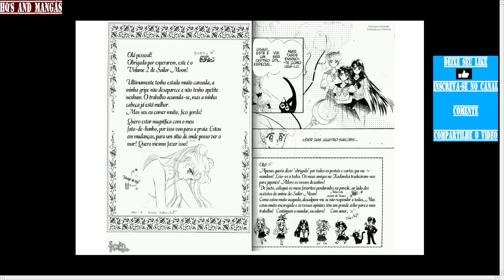Sailor Moon Pt.06 - Cuxedo Xamen / Mascarado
Sailor Moon, ou A Navegante da Lua, conhecido no Japão pelo titulo em inglês Pretty Soldier Sailor Moon (美少女戦士セーラームーン Bishōjo Senshi Sērā Mūn?, lit. "Graciosa Guerreira Sailor Moon" ou "Linda Guerreira Sailor Moon", Sērā Mūn é a pronúncia japonesa da expressão inglesa Sailor Moon, que significa Marinheira da Lua ou Navegante da Lua), posteriormente adotado como Pretty Guardian Sailor Moon, é uma série de mangá escrita e ilustrada por Naoko Takeuchi entre 1991 e 1997. Fred Patten credita a série pela popularização do termo garota mágica (Mahō shōjo), enquanto Paul Gravett fala que a série revitalizou esse gênero. Sailor Moon redefiniu o termo, pois apresenta garotas normais, que se transformam e ganham poderes mágicos para combater o mal. Mais tarde, isso se tornou um dos padrões principais do gênero Mahō shōjo.

A história gira em torno de defensoras renascidas de um reino que está ameaçado novamente pelas forças do mal. As personagens principais — as Sailor Senshi — são adolescentes que podem se transformar em heroínas representando a Lua e os planetas. O uso da palavra "Sailor" se dá por conta do popular uniforme escolar das garotas do Japão, o sērā fuku (roupa de marinheiro), inspiração de Takeuchi para os uniforme das Sailor Senshi. Os elementos de fantasia da série são fortemente simbólicos e, muitas vezes, baseados na mitologia e astrologia.

Antes de escrever Sailor Moon, Takeuchi tinha escrito Codename: Sailor V, que focava apenas em uma Sailor Senshi. Então, ela teve a ideia de criar uma série sobre garotas do espaço e seu editor sugeriu que elas vestissem sērā fuku. Quando Sailor V foi proposto para ser adaptado em um anime pela Toei Animation, o conceito da série foi mudado por Takeuchi e Sailor V se tornou apenas um membro de uma equipe composta por mais quatro guerreiras. O resultado da série de mangá foi uma mistura do gênero Mahō shōjo e de Super Sentai, o qual Takeuchi admirava, fazendo Sailor Moon ser a primeira série a combinar os dois.